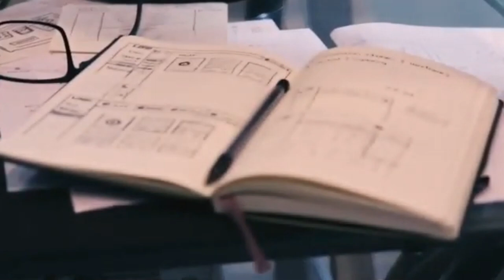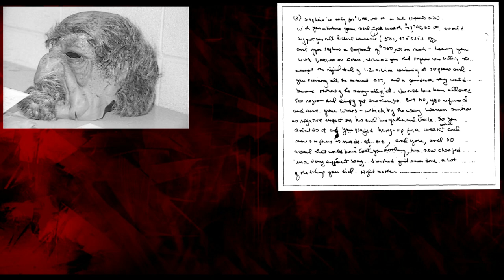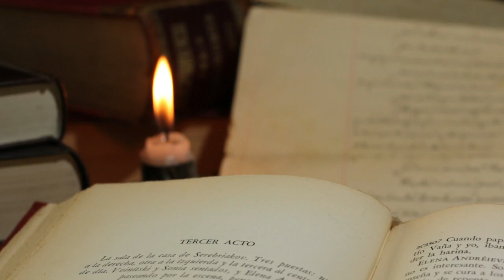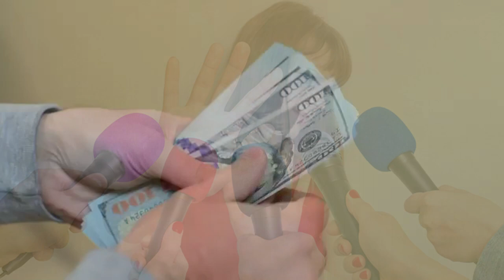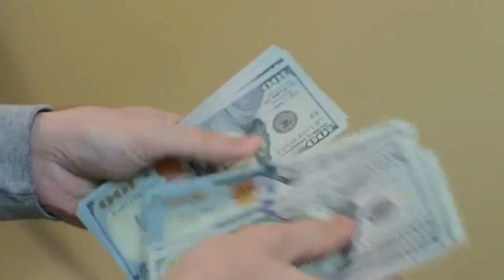Was The Exorcist Cursed? The John Markle Story Will Blow You Away!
There are several stories of cursed movie sets, but just how far down the family tree of a participant does that curse extend. We will tell you of one possible example of a family member being collateral damage in this episode.

Introduction voice over by Leebo Jakes from Lexington Paranormal Research Society
Narrated by: Jerry Paulley
 Video by HHH Media
Written by: Jerry Paulley
Ending Credit Music: Kid Riot

We invite you to listen to the Hillbilly Horror Stories Podcast by opening your favorite podcast player or App and search for Hillbilly Horror Stories. For any of your video needs from an intro video to a commercial, we invite you to reach out to HHH Media at